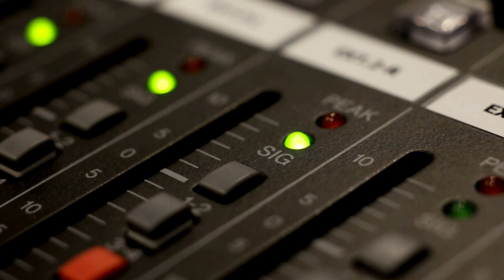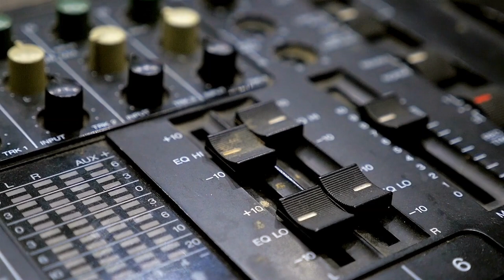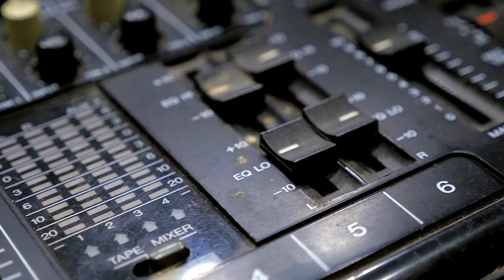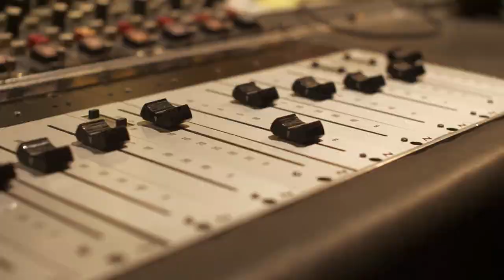Johnny Cash passes away: Music History Today Podcast September 12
On the September 12 edition of the Music History Today podcast, the Monkees debut as does Ed Sheeran & Justin Timberlake, Johnny Cash passes away, & some MTV awards are given out. Also, it's Barry White's & Neil Peart's birthdays.